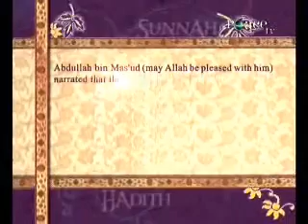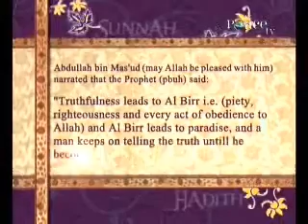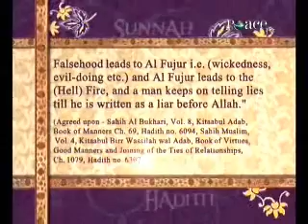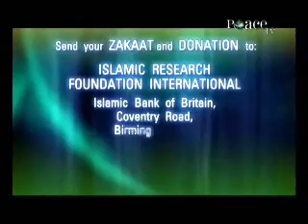Dr Zakir Naik - Let's Welcome Ramadhaan Part 1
Dr Zakir Naik is one of the greatest Islamic scholar and master of comparative religion of this century. He has preached Islam and peace throughout the world. His understanding of Islam with relation to other religions of the world make him a very unique Daai (Preacher) of Islam. His lectures cover a wide variety of topics. We Pray for his good health and happiness.